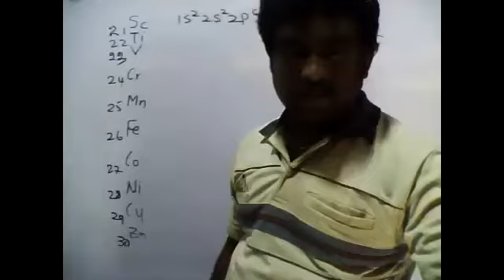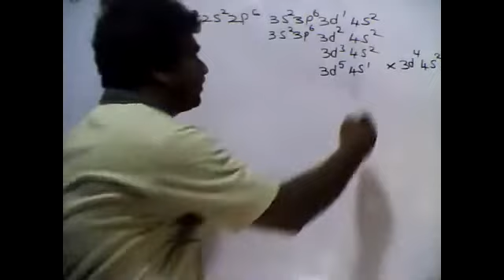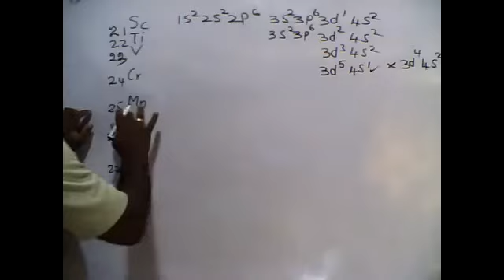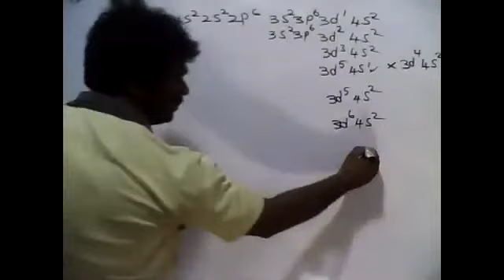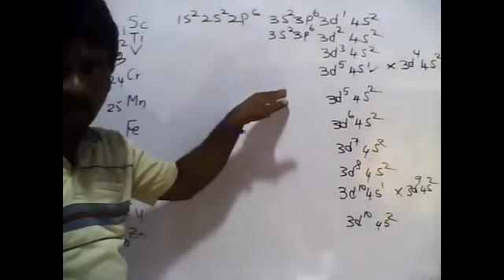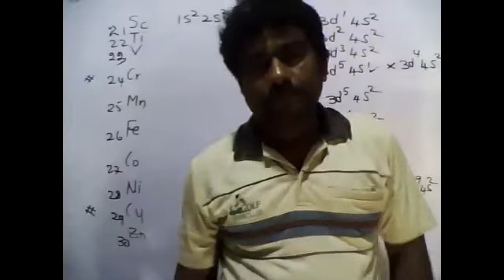PART69|GENERAL CHEMISTRY|29.06.2021|TAMIL MEDIUM|GRADE12|BY:M.VIJITHARAN